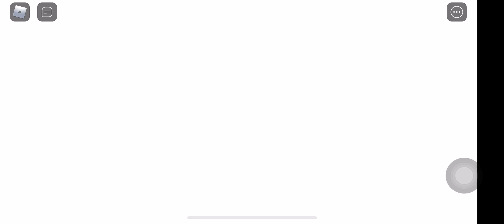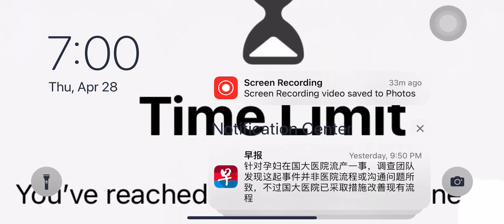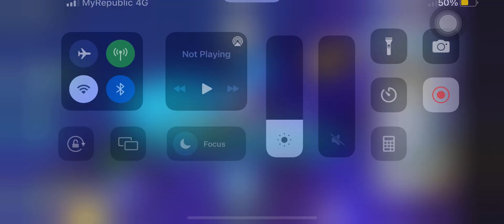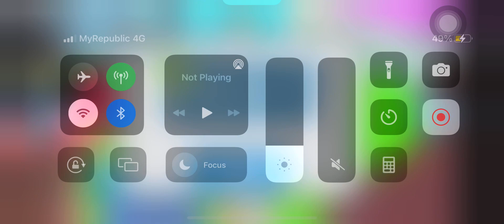real pet sim z?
is this the real pet sim z? :0

edit: game got banned I’ll get a new link for you guys soon:)